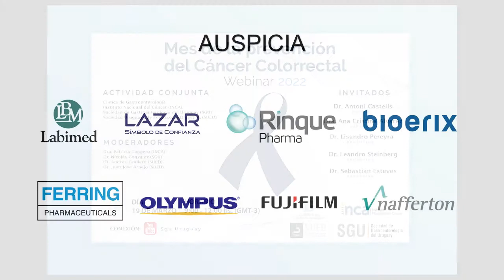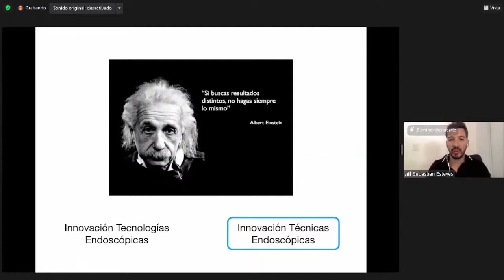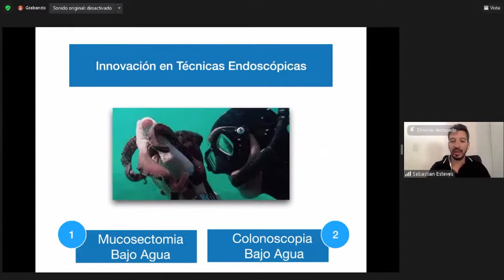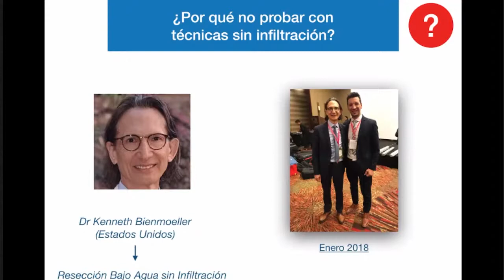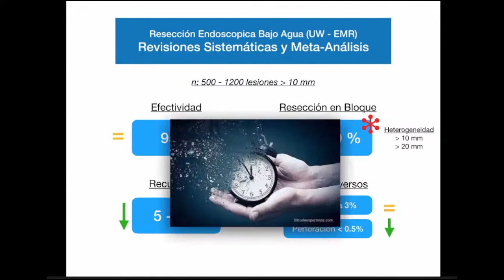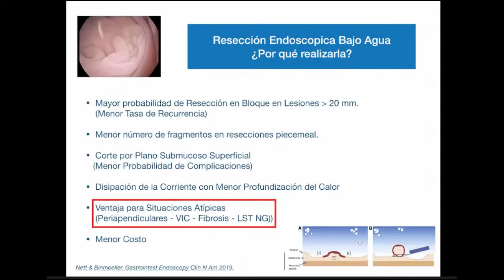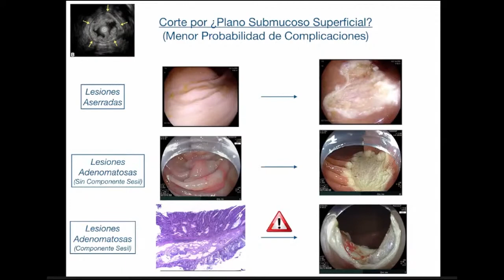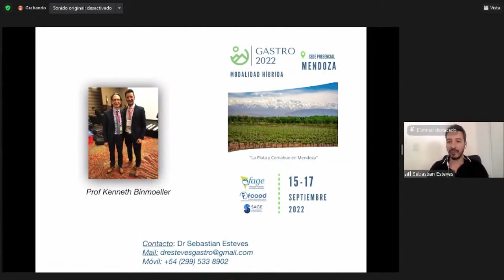¿Cómo hacer una colonoscopía y una mucosectomía bajo agua? - Dr. Sebastián Esteves.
00:00
Apertura del módulo de endoscopía.
Dr. Federico De Simone

04:13
Presentación por moderadores
Dr. Andrés Taullard
Dr. Juan José Arnejo

05:01
¿Cómo hacer una colonoscopía y una mucosectomía bajo agua?
Dr. Sebastián Esteves